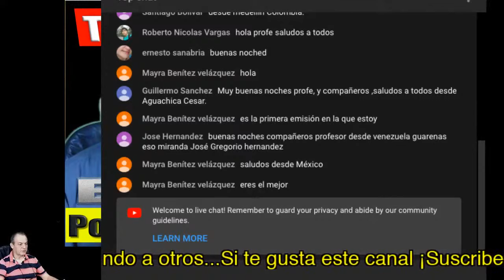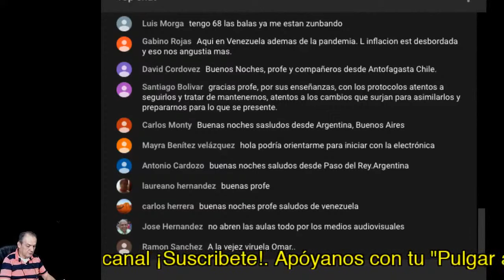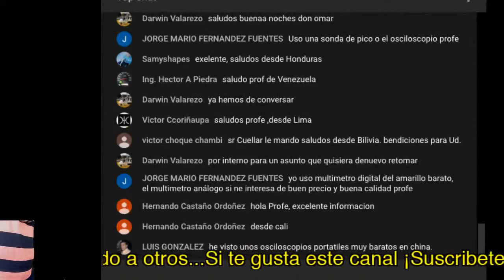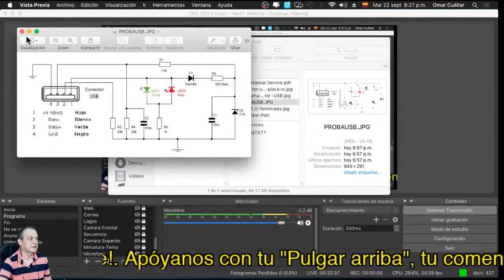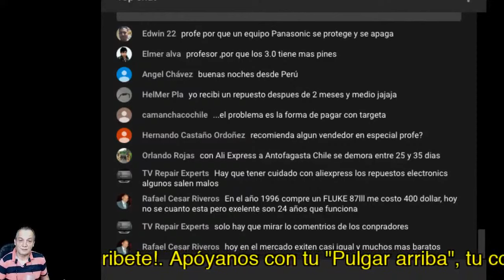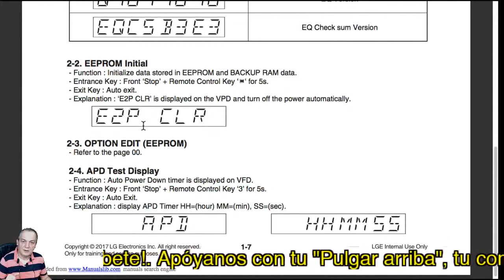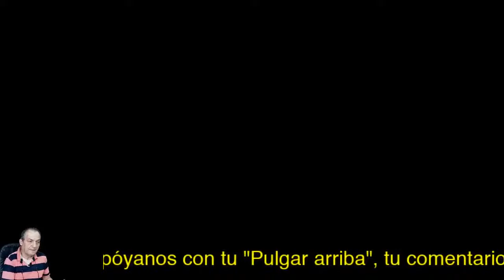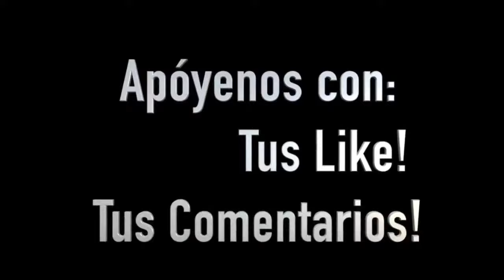✅【 Probador Dinámico para Puertos USB】 o Test USB Port ➡️ Episodio Nº47✨Métodos de diagnóstico.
Webinar todos los viernes 8 pm - Colombia
【2020】✅ 【Episodio Nº47】🔥

En vivo con Omar Cuéllar Barrero - 2020 ✨